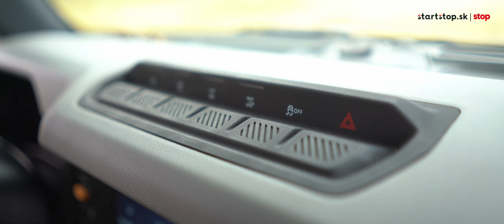2024 Ford Bronco V6 TEST - Toto nám nevyšlo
Po štvrťstoročí sa Bronco vracia v životnej forme. Auto, ktoré nepozná hranice, si môžete zakúpiť aj na Slovensku, a to dokonca úplne bez elektrifikácie. Jeho najbližším konkurentom je Jeep Wrangler, dokáže ho prekonať?

Redaktor: Karol Gajdoš
Kamera: Patrik Tančenko
Edit: Patrik Tančenko